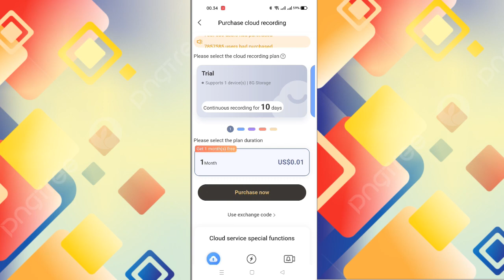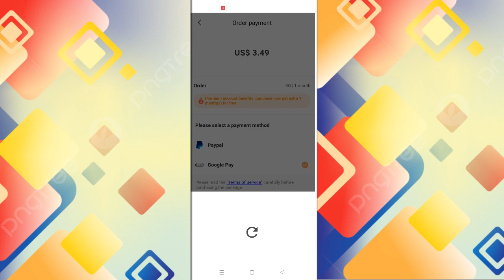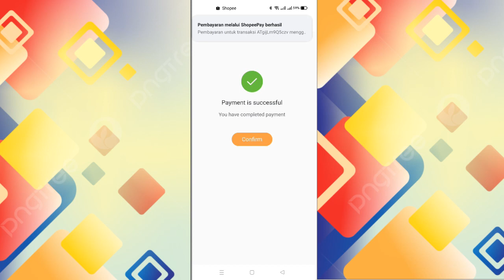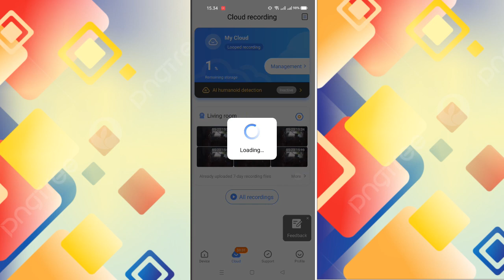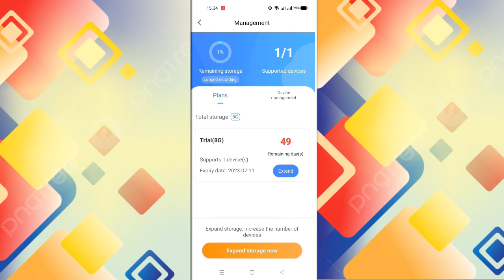CARA MEMBELI PENYIMPANAN CLOUD DI APLIKASI V380 PRO || Penyimpanan 1% Apakah masih lanjut menyimpan?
kalau ingin daftarnya melalui try whitout account

pada video ini berisikan bagaimana cara membeli cloud sebagai penyimpan rekaman cctv. dan jika tinggal 1% atau 0% apakah masih menyimpan ??